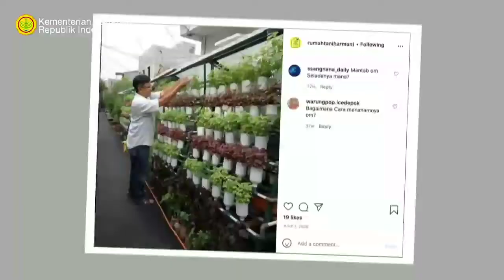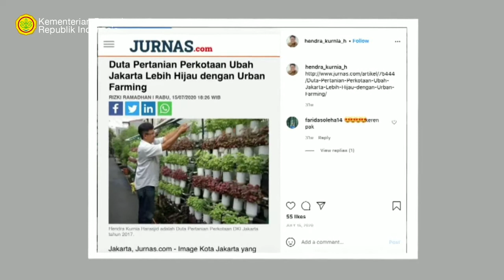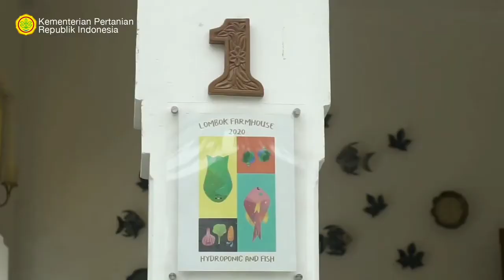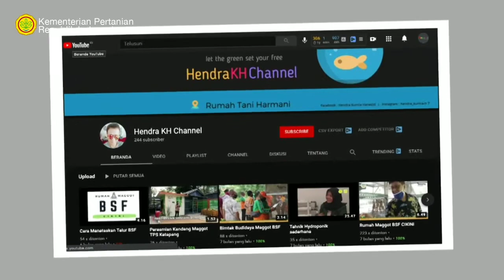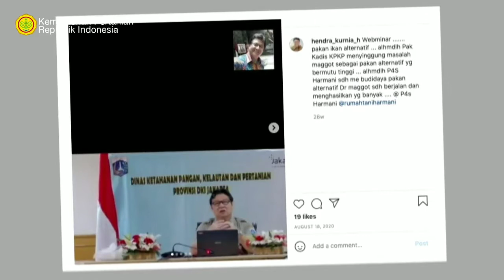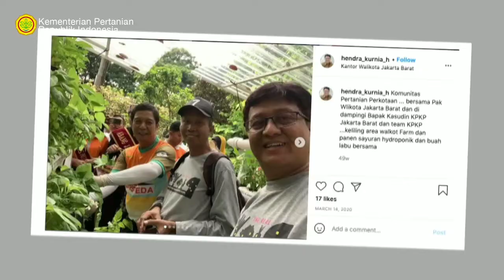bertani di tengah kota Jakarta || iseng menjadi bisnis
Video lama yg kami reuploud dr Channel Kementrian Pertanian. semoga bisa memberikan semangat dan inspirasi buat kita semua...